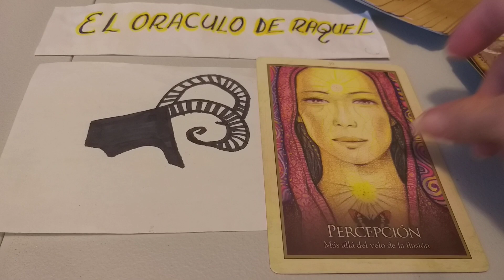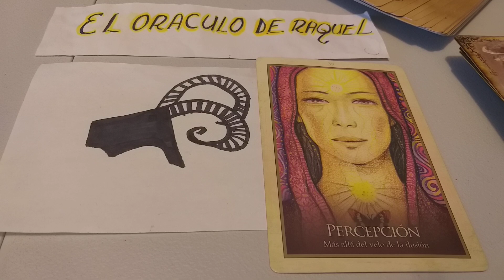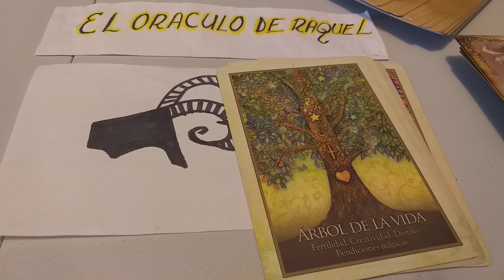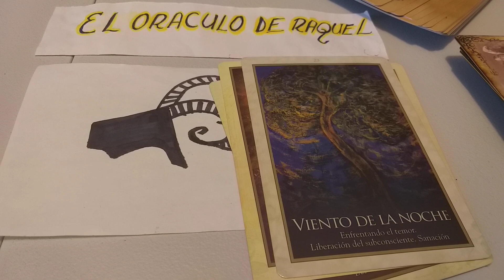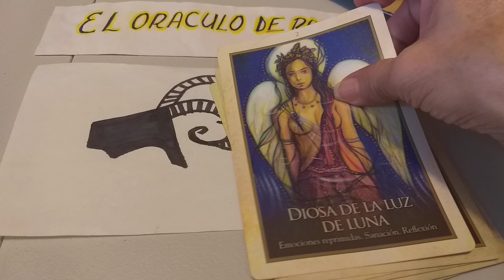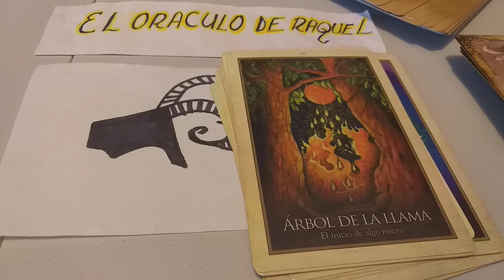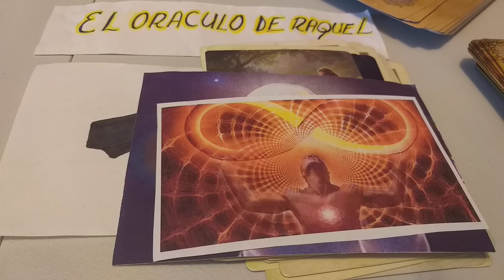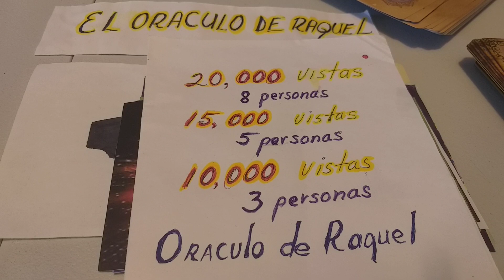POSITIVO Y REALIZADO,FLUYE.ARIES